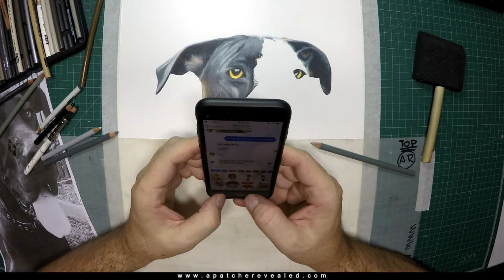Dog drawing of a great dane, Hank By Apatche Revealed (Time-lapse)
Meet Hank, The Great Grey  Dane...

Do you like this? Come check out the prints and products on offer

As a Patron you have access to and received monthly rewards like these,

For Art Prints, Posters, Mobile Cases and skins, Tees, Hoodies, Leggings, Laptop Cases, Mugs, Clocks and much more...

All sales help an artist continue his passion in what he loves.